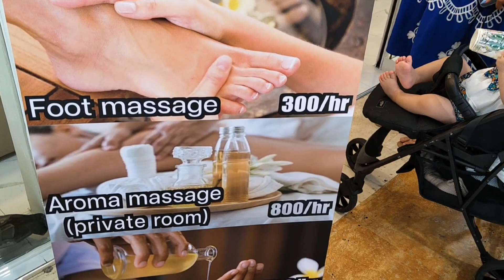Thai Massage Only 200₹ Inside Massage Room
thailand me massage parlour bahut famous hai khas kar bangkok me khosan road aur pure pattaya me har jagh aapko massage karte ladke ladkiya dikh jayenge aur bhut saste me ye massage karte hai

A Hidden Island KOH LARN  Pattaya Thailand
aaj hum pattaya se 1hrs ki distance par ek island par gaye matr 70rs dekar bahut shandar shandar beach tha waha par bahut sare log enjoy kar rahe they
agr aap pattaya aate hai to ek baar yaha jarur aaya

Thailand Pattaya crazy nightlife & Pattaya walking Street

Thailand Local Street Market
coconut dessert
food in thailand
roti lady
street food bangkok thailand
street food king
street food master
thailand night market
Thailand street market
bangkok street market
thai food
Thailand night market
bangkok night market
pattaya night market
bangkok nightlife
pattaya nightlife
Thailand nightlife
jomtien
thai hot lady street food
night market thailand
street food night market
pattaya night life
thailand nightlife
Thailand red light area
Bangkok nightlife
redlight area
pattaya walking street
nana plaza
pattaya walking street nightlife
thailand vlog
soi buakhao pattaya nightlife
soi 6
beach road pattaya
beach road pattaya today
pattaya beach road freelancers
moving to thailand
pattaya soi 6
bangkok living
bangkok soi 4
asian nightlife
pattaya beaches
Kholarn island
kho larn island
kholarn beach
koh larn
pattaya to koh larn
island near pattaya
pattaya restaurants
pattaya koh larn island
second road pattaya
tawaen beach
thailand auswandern
koh larn | day trip from pattaya
koh larn pattaya thailand
how to reach coral island pattaya
how to get to koh larn
Thai massage
asmr thai massage
college massage therapy program
massage therapist
massage therapy program in ontario
massage therapy program in toronto
nikhita gandhi
ontario massage therapy program
toronto massage therapy program
why is daddy at the thai massage
Thai massage parlour
physical therapy
back pain
spa
relaxation
INSIDER
INSIDER beauty